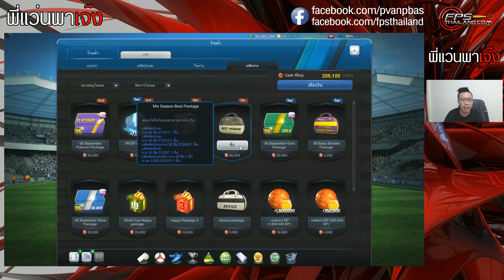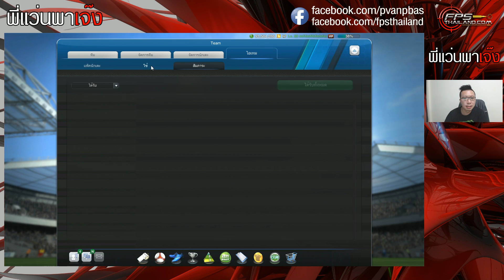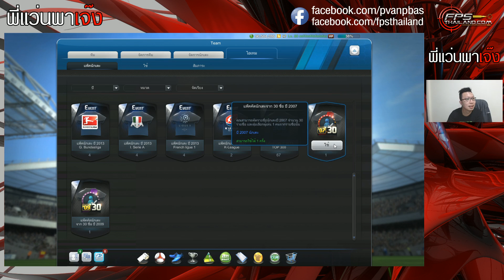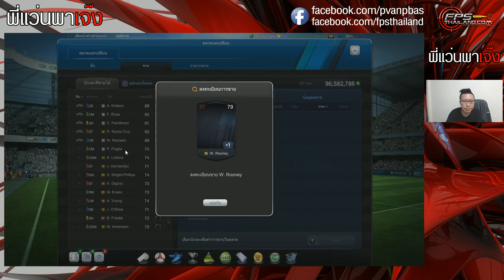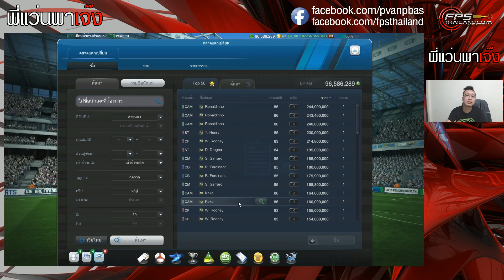พี่แว่น พาเจ๊ง EP.45 - กล่อง Mix Season เจ๊งหรือไม่ ให้ทาย ?